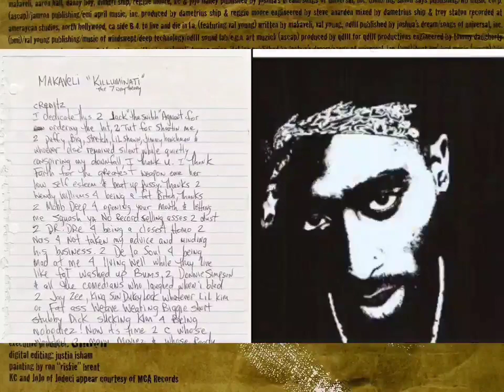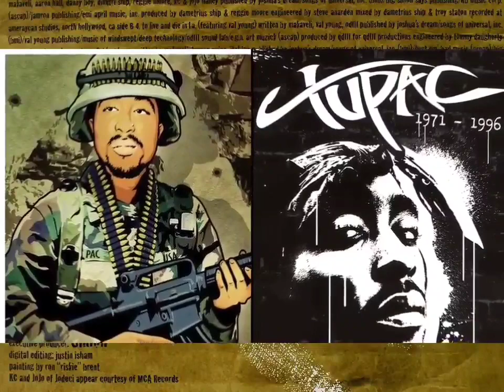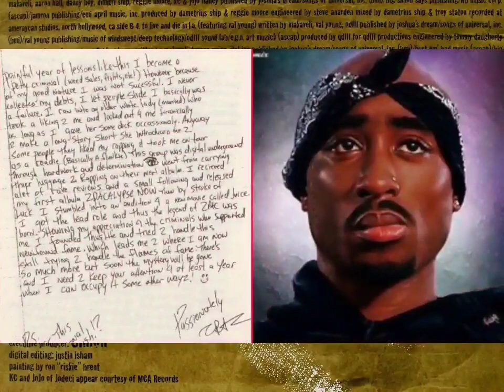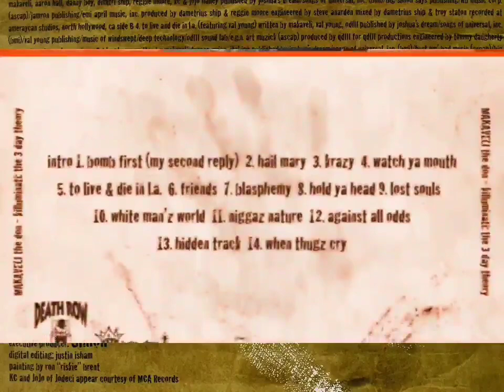Makaveli - Against All Odds (OG Vibe)(HQ Arena Effects Extreme Bass Boosted)(Audio Surround Sound)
21-Gun Salute, One Love To My True Thug Niggaz
(Outlaw! Outlaw! Outlaw!)
21-gun salute to my niggas that die in the line of duty
Representin' to the fullest, bein' soldiers with military minds
That play the rules of the game, 21-gun salute
I salute U, my niggas, stay strong
I ride 4 U, I rhyme 4 U, I roll 4 U, it's all 4 U
To all U bitch-made niggas, I'm comin' 4 U
Against All Oddz, I don't care who the fuck U is
You touch me, I'm at U
I know U MF'AS didn't think I forgot
Hell nah, I ain't forgot, nigga
I just remember what U told me
U said don't go to war unless I got my money right
I got my money right now, NOW I WANT WAR

Against All Odds -2Pac [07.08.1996]

Artist: 2Pac
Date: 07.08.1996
Producer : Hurt-M-Badd, 2Pac
Recorded for: The Don Killuminati: The 7 Day Theory

Produced By: 2Pac & Hurt-M-Badd
Written By: Hurt-M-Badd & 2Pac
Release Date: September 26, 1996
Co Produced by: 2Pac
Publisher: Joshua's Dream, Hurt 'Em Bad Music, Big Simon Says Publishing & Universal Music Group
Engineer: Tommy D. Daugherty & Lance Pierre
Label: Death Row Records & Interscope Records
Recorded At: Ameraycan Studios (North Hollywood)
Samples: Cameo – Skin I'm In